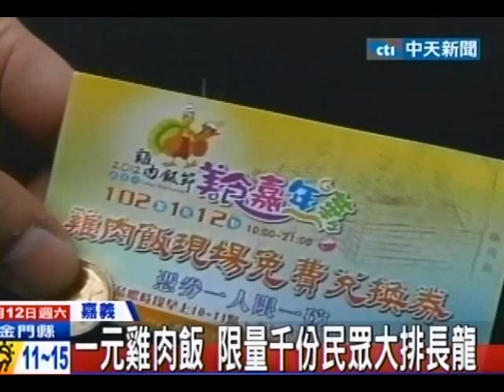中天新聞》一元雞肉飯 限量千份民眾大排長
中天新聞》嘉義雞肉飯嘉年華，上午熱鬧登場，推出1千份的1元雞肉飯，吸引不少民眾，一早就來排隊。現場有40家雞肉飯店家，擺攤推出新料理，像是涼拌火雞肉、鹽酥火雞肉都是創意新口味。